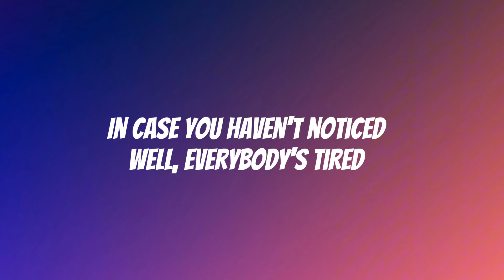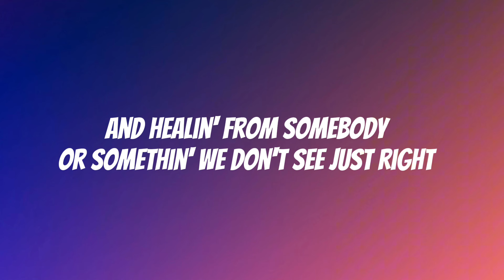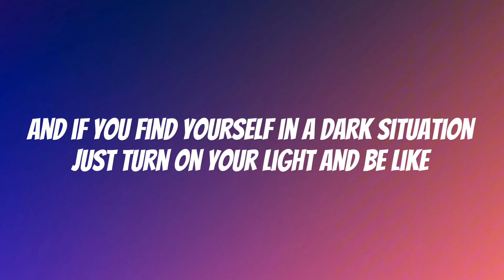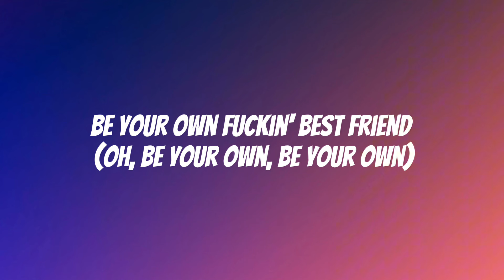Ariana Grande - yes, and? (Lyrics)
[Pre-Chorus]
Just turn in your light and be like

[Chorus]
“Yes, and?”
“Yes, and?”

[Chorus]
“Yes, and?”
Say that shit with your cheat, and

[Bridge]
Why?

[Chorus]
“Yes, and?”
“Yes, and?”